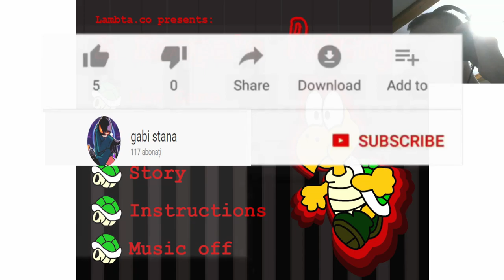am batut primul boss din a koopa's revenge!